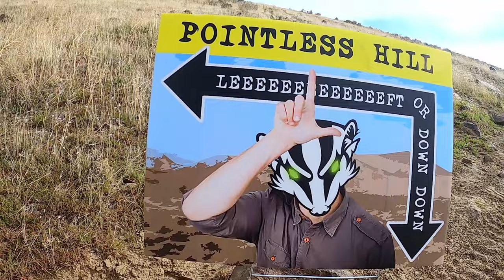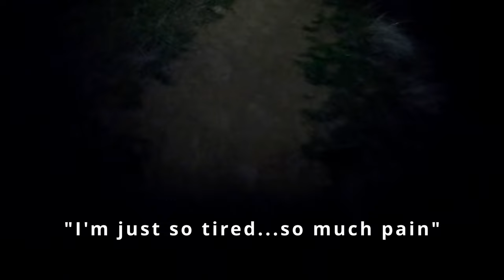Badger Mountain Challenge 100 miles Trail Running [16x 100 Miles Ultra Marathon in 16 months]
Ultra running documentary of my last race - Badger Mountain Challenge 100 miles ultramarathon, why is my 16th 100 milers trail running race in 16 months. Out-and-back 50 miles ultra trail in the Mountains of Eastern Washington. Running – or ultra running -  100 miles is never easy…what an adventure!

Before diving in –if you like this video, I’d greatly appreciate you leaving a thumbs up and a comment – it means the world to me! Let me know what you think – are you excited to learn more about Fanny my pacer for badwater?! Thanks y’all 😊

Does I think it’s fair to say I’m an experienced ultramarathoner by now, yet I’m always surprised by the challenge of long distance running – it’s obviously a fitness thing, but also, a mind game. You have to build up your body for this endurance sport, but also, build up your mind. I guess in a way, it’s not just “how to run 100 miles” but rather “why run 100 miles” that will get to you.

This ultramarathon in Eastern Washington mountains was no exception. Running with so much elevation is always physically challenging, event for fit athletes. But luckily, I’m not a fit athlete… I’m simply a stubborn mid-pack ultrarunner going for one more round! And what a round… For this race, the challenge was not running (although, my injuries did make that difficult too), but the REAL challenge was the condition. I don’t know the DNF rate, but I’m sure very high. The wind and the cold was something. Then you finally make it to that aid station, and guess what? … You can stay here, have a warm coco, and drop the race. …. Or… or! .. .just hear me out. You go out there, freeze your balls off, to run 5 more miles. … Yeah, I got this, no problemo! Get back to the aid station, shivering, cold to your bones after yet another ultrarunning challenge. … Get some soup. … Oh it feels good.  Too bad, times up, you need to get out there again!

Trust me, stepping out of that aid station tent, leaving the warmth behind to face the dark, cold and windy ridge… that’s something. Something only REALLY stubborn people do.

Simon

Music
• Positive – by Infraction
• Drift Vibe – by Infraction
• Lovely – by Mokka
• Ritmo – by Infraction
• Innerbloom – by Infraction
• Bay Breeze – by FortyThr33
• True Power – by Cold Cinema
• Flight – by Infraction
• Leaving Home – by Mokka
• Ending & Password Screen – by Megaman X

Done footage
• Badger Mountain Challenge 2022 Course Preview – by The Ultra Jogger